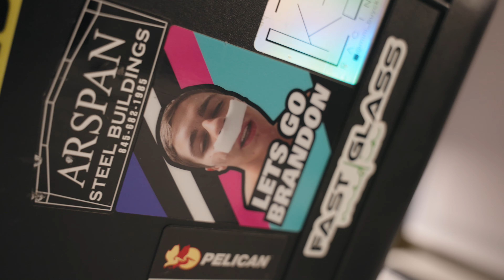Rahal Ducati V2 Daytona Race Bike Testing Pt 2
Days 2 and 3 of testing my new Rahal Ducati V2 Race bike!

We are ready for the Daytona 200!!